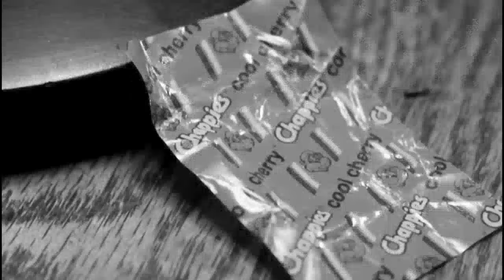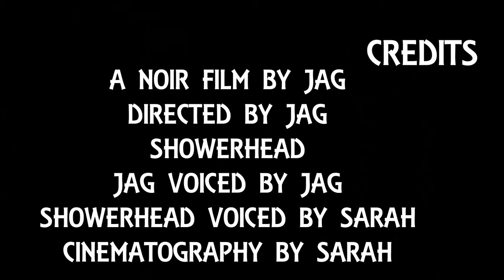BreakTheNet Task 1 – Jag (Showerhead: A Film Noir)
Bio: A young YouTuber who's too obsessed with current events, comics and movies to not talk about all of them at once. Sharp wit and pop culture references are everything.

BreakTheNet is Cell C’s the new digital reality show looking for the next YouTube sensation!

T&Cs Apply